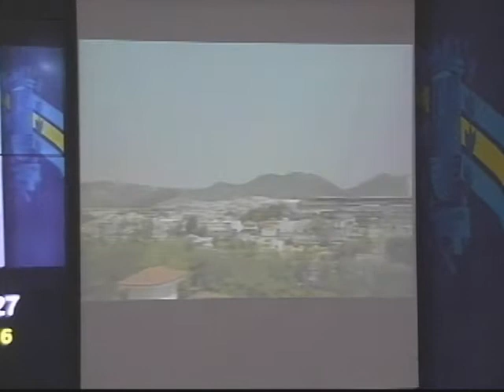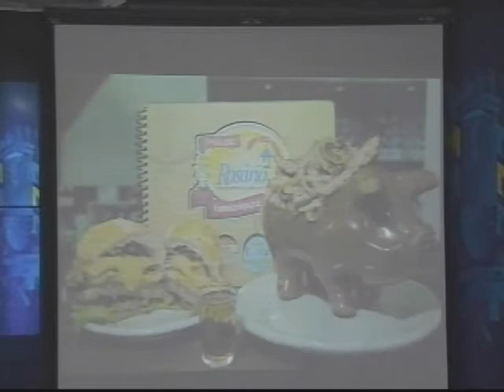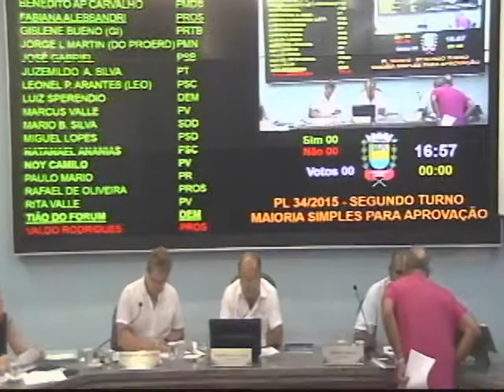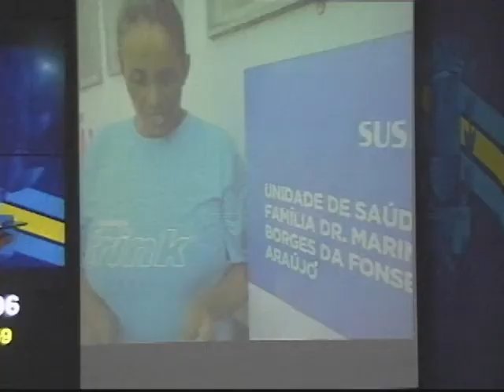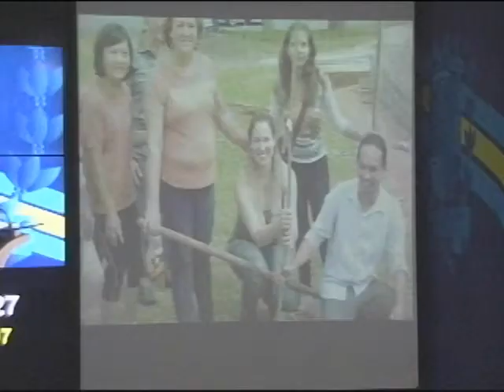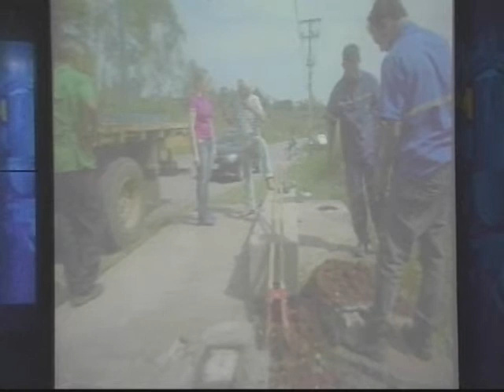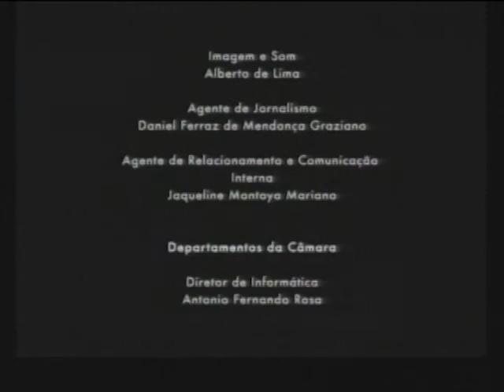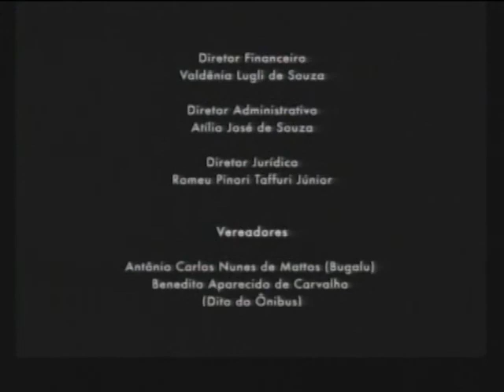37 Sessão Ordinária de 2015 (13/10/2015)